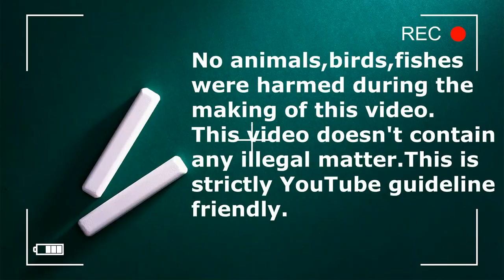കുറഞ്ഞ വിലയിൽ നിങ്ങൾ വാങ്ങുവാൻ ആഗ്രഹിച്ച കിളികൾ | Best Offer for Exotic Pet Birds | Conure | Pets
sun conure malayalam
Tamed Pet Birds

OUR CAMERA-PANASONIC LUMIX G85 4K CAMERA
Our second lapel mic Smashtronics
Our budget Lapel mic- maona
Our Vlogging MIC- Boya By MM1
My Light- ULANZI VL49 2000mAh LED Video Light